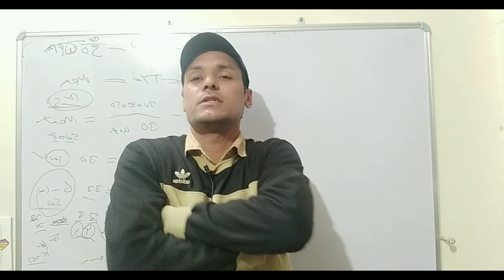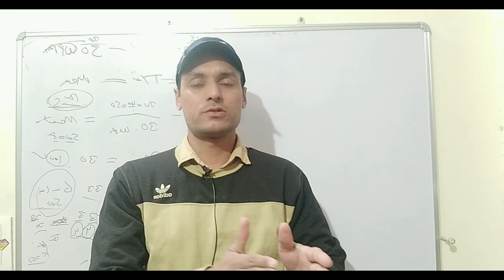Hartron DEO Exam व नई भर्ती और जॉइनिंग व रिजल्ट को लेकर स्पेशल विडियो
Hartron DEO 137 गैस प्रश्न डाऊनलोड करने के लिए नीचे दिए लिंक पर क्लिक करे